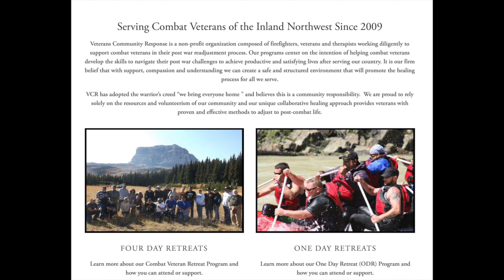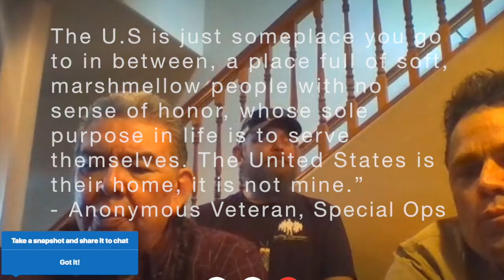Returning Warriors: A Conversation with a Blackfoot Elder and a Combat Vet on Identity and Belonging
I speak with founder Darrin Coldiron, Roger Vielle and Mike Carroll on identity and belonging as a veteran, and the space for identity and belonging veterans carve in our society today. We cover Native American spirituality, PTSD, radicalization, preventing violent extremism, culture, and the role veterans have in our society today.

Veterans Community Response is a non-profit focused on empowering veterans to become productive, contributing members of their communities. Please join me for an hour long conversation with:

Darrin Coldiron - Darrin was born and raised in Montana.  He has been employed as a firefighter for 19 years in Eastern Washington.  For the past 14 and 1/2 years, he has served as President and founder of Veterans Community Response, working in combat vet reintegration and various disaster missions.

Roger Vielle - Roger is Blackfoot and Kiowa, born and raised on the Blackfeet Nation in Northwest Montana by his grandparents.
Served veterans for the past ten years as a Native Spiritual Adviser and VCR board member.  He is also an Instructor at The University of Idaho. Roger is also in the Army during the Vietnam War, a combat vet who worked in military intelligence

Mike Carroll - Mike served in the US Army, deploying to Iraq in 2003.  Mike has been working in reintegrating combat vets since 2008.
Mike serves for VCR as a Peer Mentor and as Roger's right hand man.

To offer a gift to make more of these conversations possible

About Me:
I'm a writer and speaker exploring faith, identity and belonging in an evolving world. My work has been published with The Federalist, The Hill, On Being, Women in the World, The Middle East Forum, and more. A keynote writing includes a two-hour exclusive interview with imam Abu Taubah (audio below), who was linked to Orlando Shooter Omar Mateen. It was a vivid portrait on the complexities of interlocking identities in the war against extremism. In 2016, I testified before the House Homeland Security Committee Hearing on radical Islam, offering a testimony that tied the current crisis to Islam’s origin story and painting Islam as a code that can be reworked. In the years since, I've been working on human rights issues from anti-FGM campaigns to preventing violent extremism across a broad spectrum of ideologies. I'm currently writing my first book, Islam's Origin Story.